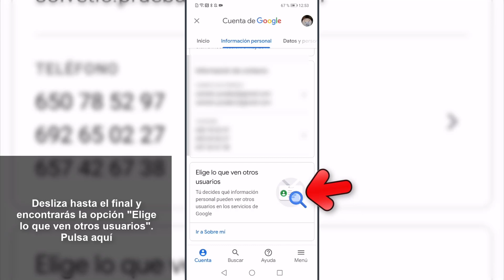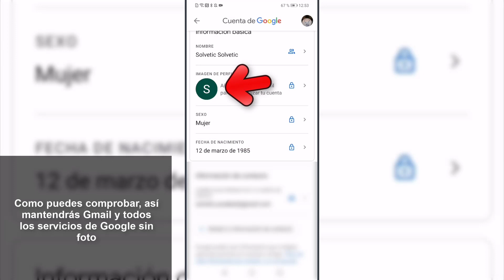❌🤳 ELIMINAR FOTO de PERFIL de GMAIL 2021 | Y mantener sin foto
Videotutorial de Solvetic para saber cómo eliminar foto de perfil de Gmail 2021 (y mantener sin foto) explicado paso a paso ⭐ 𝗧𝗨𝗧𝗢𝗥𝗜𝗔𝗟 𝗖𝗢𝗠𝗣𝗟𝗘𝗧𝗢 🔻 🔻 📝 𝗠𝗔𝗦 𝗧𝗥𝗨𝗖𝗢𝗦 𝗚𝗠𝗔𝗜𝗟

Gracias a este tutorial en forma de vídeo conocerás el procedimiento sobre cómo quitar foto de perfil de Gmail 2021 y cómo mantener sin foto Gmail paso por paso.